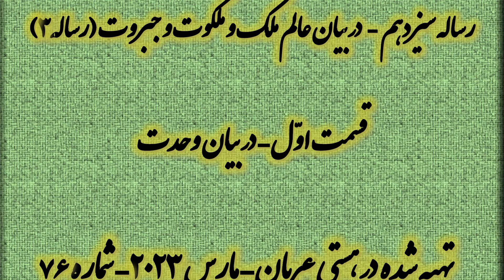وحدت وجود از دیدگاه عزیزالدین نسفی عارف قرن هفتم هجری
انسان کامل 76 | رساله سیزدهم (عالم ملک، ملکوت و جبروت) قسمت اول (وحدت وجود)
بدان که ملک عالم اضداد است، ملکوت عالم ترتب و عالم جبروت عالم وحدت
عالم جبروت همه چیز داشت و هیچ نداشت